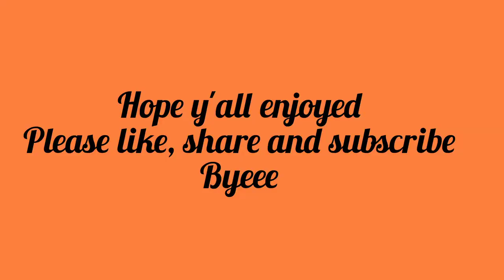My Little Brother's Birthday Vlog | 9th Birthday Vlog | Nandini Singh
Hii guys,
This video is a vlog of how I celebrated my little brother's ninth birthday. I hope you enjoy watching this video as much as I had fun vlogging it for you all.
~Nandini S